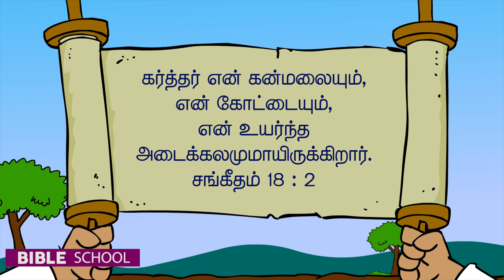கற்பாறையின் மேல் கட்டினவன் | VIRTUAL BIBLE SCHOOL (VBS) | KIDS STORIES | Tamil Bible School 2022